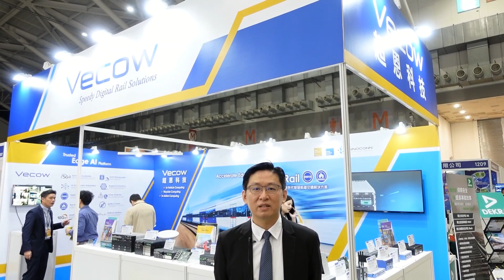Vecow at Mobility 2023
Welcome to visit us at Vecow booth #1109